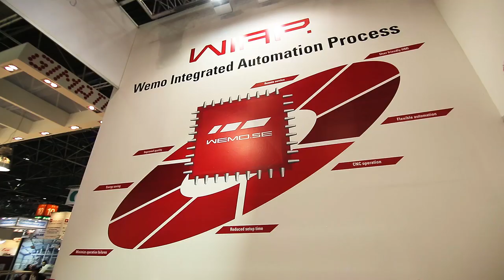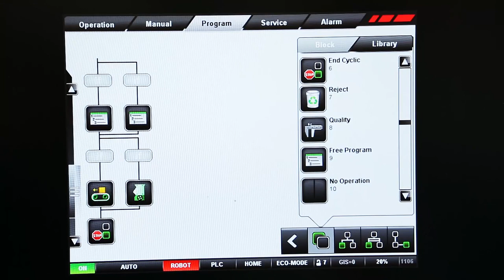Automated by B&R - Wemo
See the new X and S Design of Wemos linear servo robots of that are based on speed and performance which is reached by using technology developed by B&R.